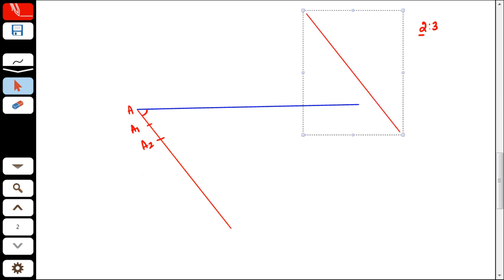10th CBSE - Constructions - By Ritesh Sethia